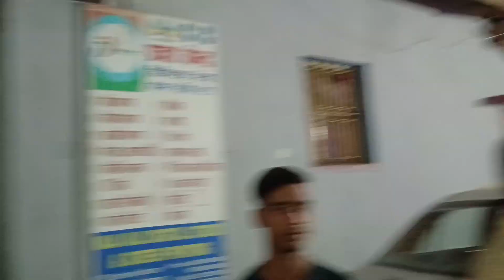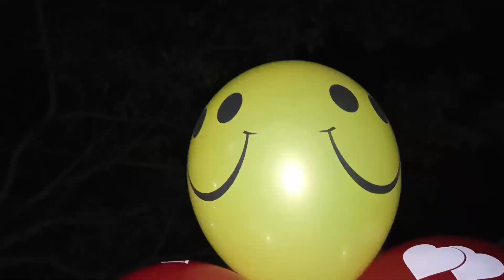GOVARDHAN PUJA | Kali puja ka Mela || HARIHARPUR MELA TALJHARI ♥️@ukjharkhandiboys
GOVARDHAN PUJA | Kali puja ka Mela || HARIHARPUR MELA TALJHARI ♥️@ukjharkhandiboy

follow Instagram Facebook on :-

Vlog video
Umesh Kumar Singh
From-Biswamani Dumka jharkhand india}

your search:-
UK jharkhandi boys
khortha vlog video
UK jharkhandi boys vlog
UK jharkhandi boy
jharkhandi boy
khortha vlog
taljhari muharram
taljhari station
taljhari kings 2.0
taljhari vlog
taljhari jharkhand
taljhari ka muharram
taljhari song
taljhari thana
taljhari video
taljhari railway station
desi vlog village
desi vlog village cleaning
desi vlog cleaning latest
desi vlog nighty
desi vlog washing
desi vlog village sleeping
desi vlog cleaning aunty
desi vlog cleaning floor
desi vlog village feeding
desi vlog 2.0
mela vlog
mela vlog video
mela vlog background music
mela vlog 2022
mela vlog bangla
mela vlog sourav joshi
mela vlog music
mela vlog cTATs AAT utE
mela vlog delhi